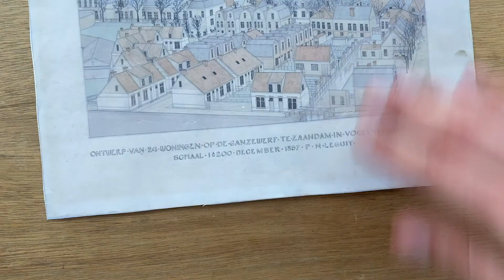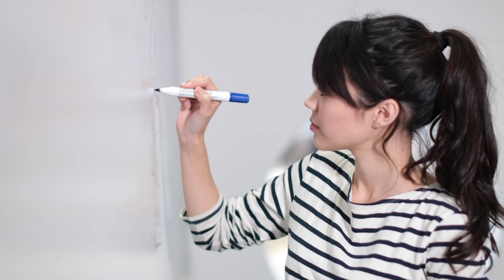InnovatieExpo 2021: Techlands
Maak kennis met Techlands op de InnovatieExpo 2021. Bekijk het hele programma en alle exposanten op